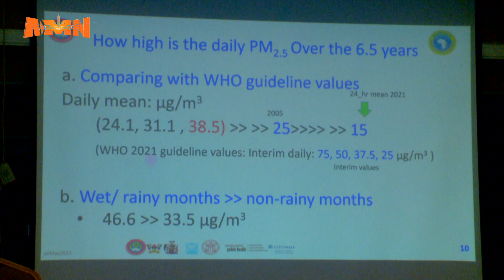MARII ITTISA FAALAMA QILLEENSAA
AMN Caamsaa 26, 2016 - MARII ITTISA FAALAMA QILLEENSAA